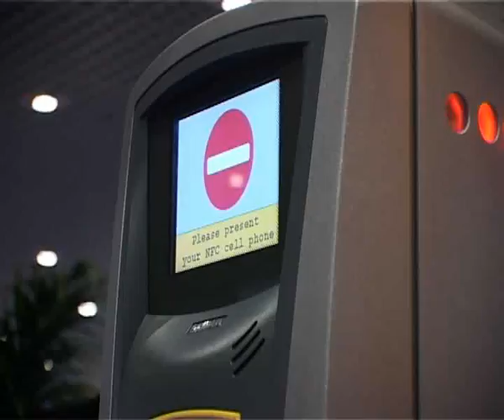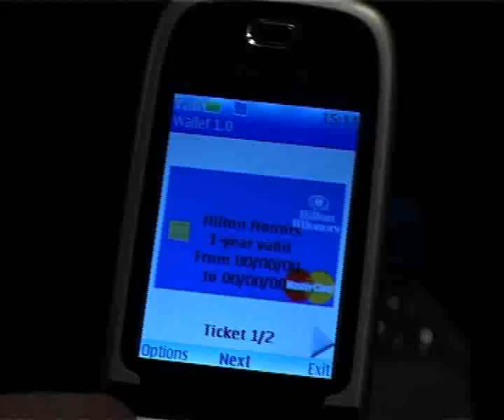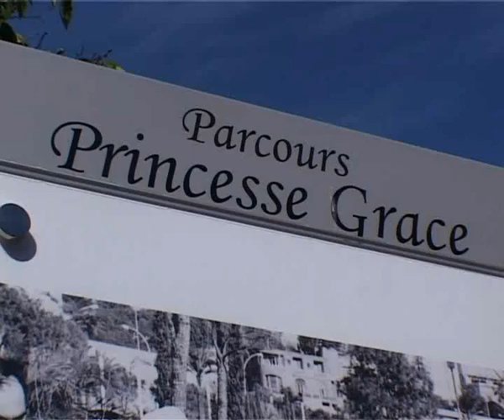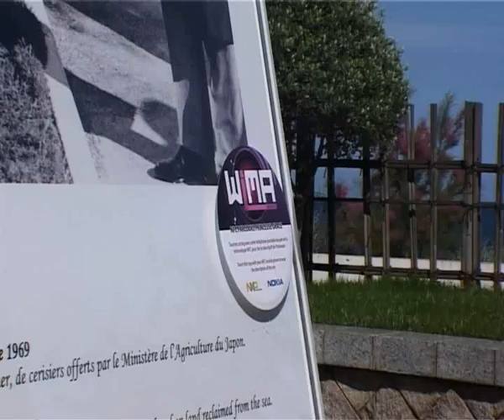NFC-Technology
BBC-Report about NFC technology including my project Theft-Deterrents System for Skis